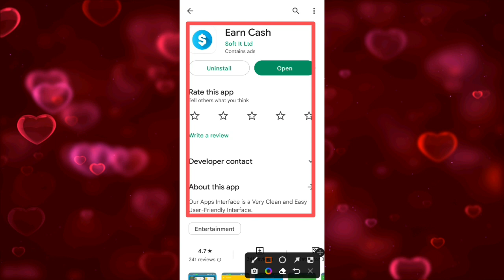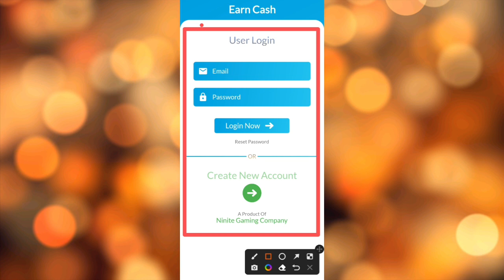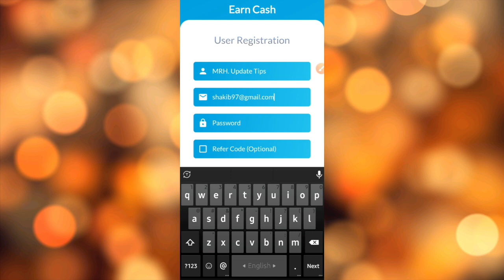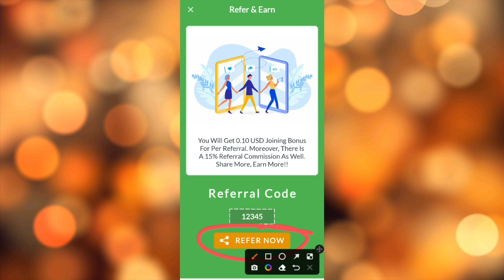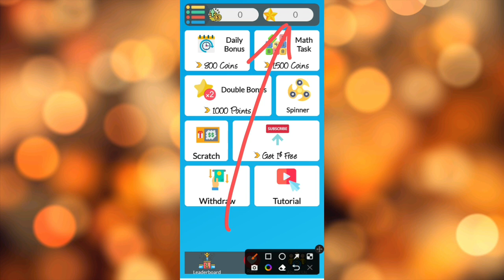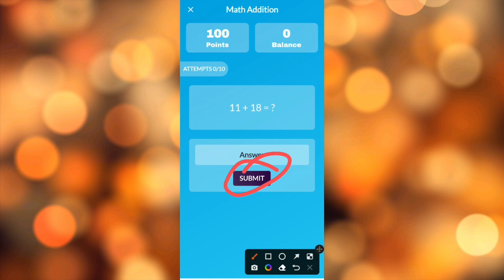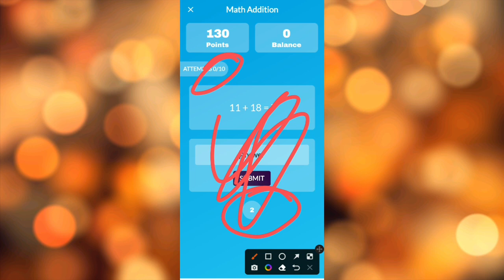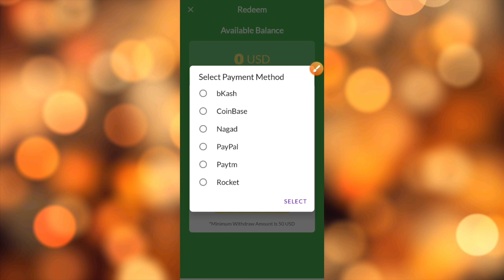অনলাইনে আয় করার সহজ উপায় // earn cash // earn cash app // রেফার করে টাকা ইনকাম 2022 / টাকা ইনকাম app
Video titel:- অনলাইনে আয় করার সহজ উপায় // earn cash // earn cash app // রেফার করে টাকা ইনকাম 2022 / টাকা ইনকাম করার app 2022

                              দ্বায়ী নই!!

● Releted Queries:-👇👇
রেফার করে টাকা ইনকাম 2022.
income app
cash app
earning
free cash
income app 2022
new apps earn money 2022
real app to earn money.
tk income app
app
taka income korar video
ইনকাম অ্যাপ
money earning apps
cash
cash app
new earn app
টাকা ইনকাম
bd earning app
cash earning app

.  ●●●●● About Me ●●●●●

👉Heavenly